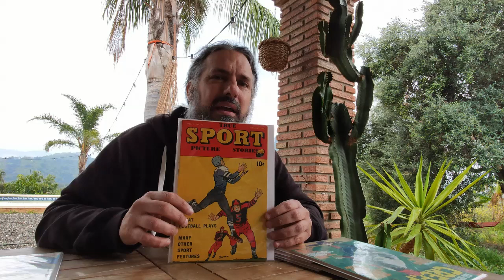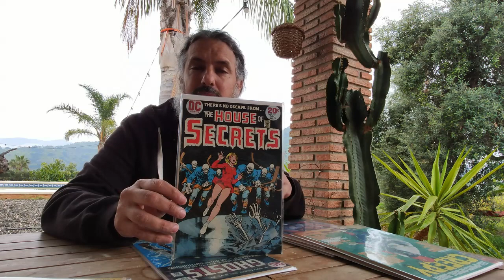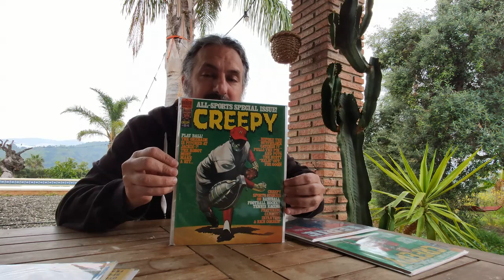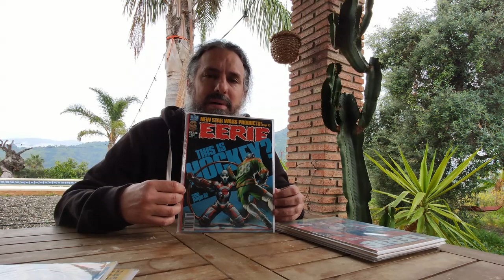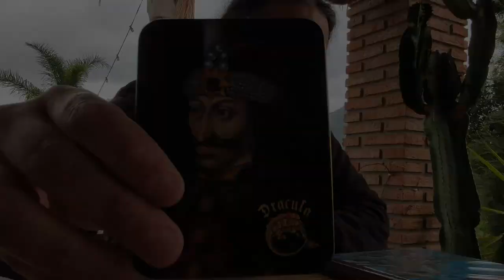Portadas de TERROR (con temática deportiva en el comic americano)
El Iñaki Serrano nos enseña las portadas de TERROR con tematica deportiva que publico la editorial WARREN alla por los lejanos años 70´s del pasado siglo.